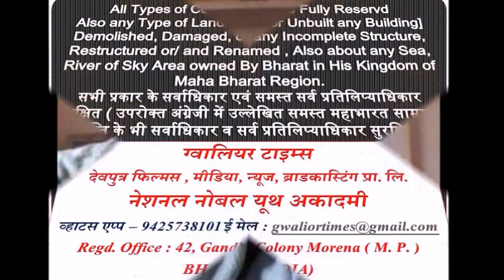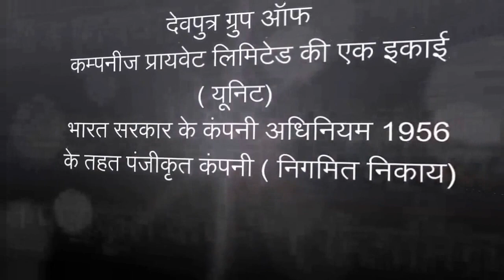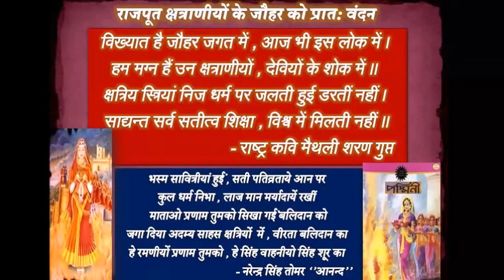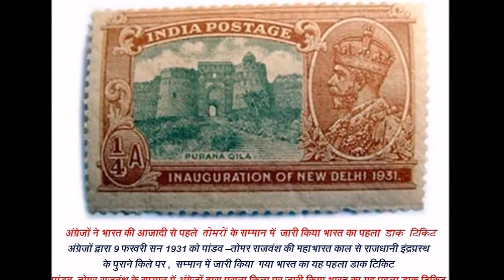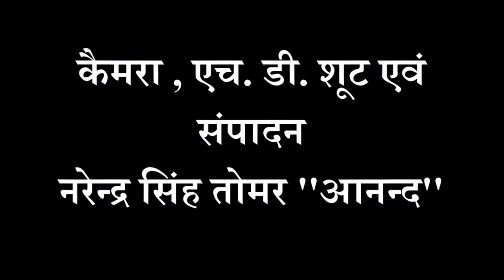रोटरी क्‍लब मेगा हेल्‍थ कैम्‍प मुरैना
ग्‍वालियर टाइम्‍स की 100 वीं फ‍िल्‍म -  रोटरी क्‍लब मेगा हेल्‍थ कैम्‍प मुरैना में राज्‍यसभा सांसद विवेक तनखा का एवं फ‍िल्‍म प्रोडयूसर भल्‍ला का संबोधन